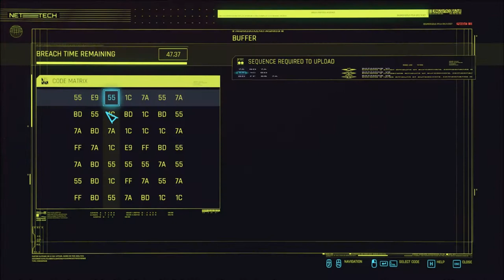Let's Play Cyberpunk 2077 (Blind), Part 143: Comrade Red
A reported crime, two assaults in progress, and many a bumpy ride in between.